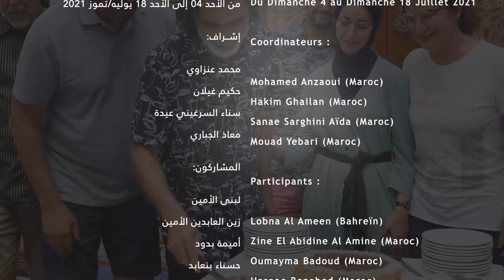Atelier de Gravure et de Peinture & Exposition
موسم أصيلة الثقافي الدولي  الثاني والأربعون - 2021
2021 42ème Moussem Culturel International d’Assilah - (Edition d’été)

Atelier de Gravure et de Peinture
Palais de la Culture
Du Dimanche 4 au Dimanche 18 Juillet 2021

Coordinateurs :

Mohamed Anzaoui (Maroc)
Hakim Ghailan (Maroc)
Sanae Sarghini Aïda (Maroc)
Mouad Yebari (Maroc)

Participants :

Lobna Al Ameen (Bahreïn)
Zine El Abidine Al Amine (Maroc)
Oumayma Badoud (Maroc)
Hasnae Benabed (Maroc)
Souhail Ben Azzouz (Maroc)
Noureddine Chater (Maroc)
Christophe Cochain (France)
Tibari Kantour (Maroc)
Choua El Kharraz (UK/Maroc)
Said Qodaid (Maroc)
Cheikh Zidor (Maroc)
Ahmed Anan (Bahreïn)
Mohamed Debdoubi (Maroc)